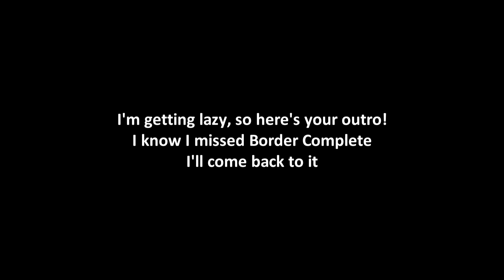Let's Play Mario and Luigi Superstar Saga: Part 25 --- Mini game rush